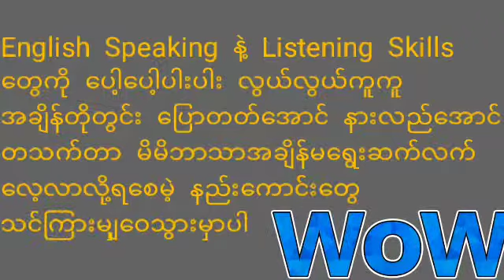Skill English Promo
A great school to master your english skills